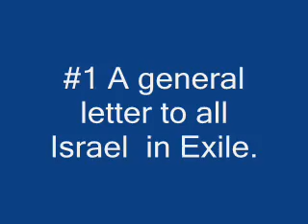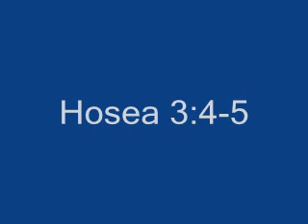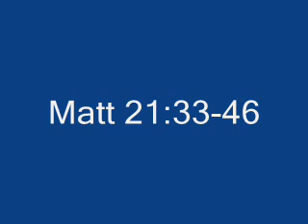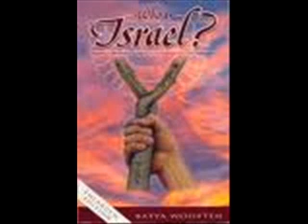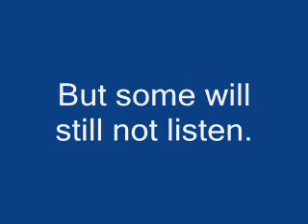Avi ben Mordechai- Part 2.ONE HOUSE -TWO HOUSE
In my studies I believe there are TWO houses which become ONE in Y'shua. I believe that there is ONE Torah for ALL PEOPLE and the EVERYONE can chose the WAY of LIFE in and walk in Torah led by Y'shua who walked it perfectly.